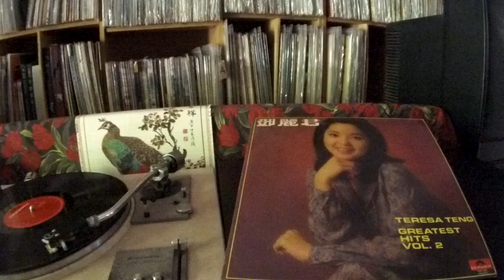鄧麗君 Teresa Teng -- a1 四個願望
POLYDOR  MRM 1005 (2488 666)